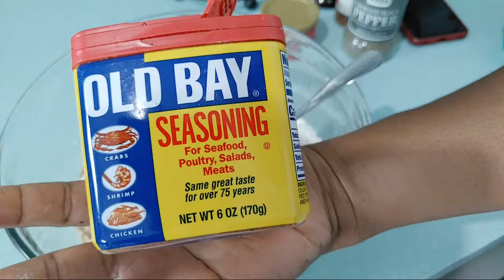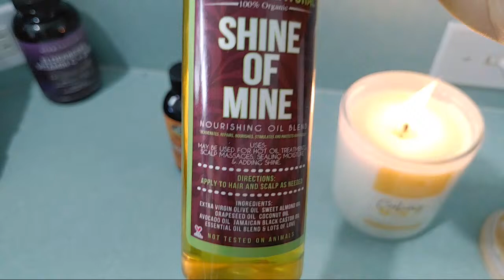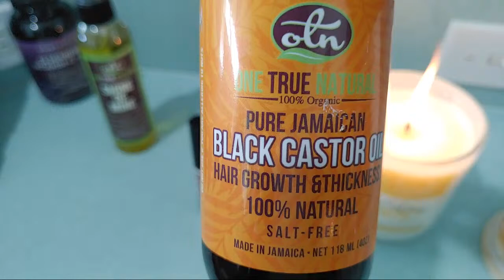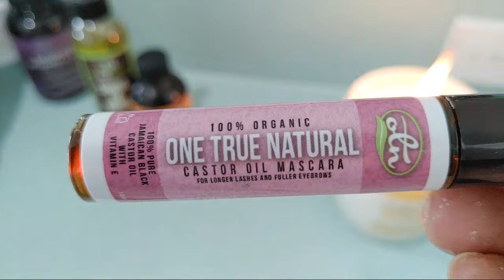THE BEST JAMAICAN SALTFISH FRITTERS RECIPE | HOW TO MAKE COD FISH FRITTERS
Today we took it back to the beginning with a very old recipe from Yardie Belly TV. We made the Best Jamaican Saltfish Fritters for Breakfast LIVE and it turned out amazing! Salted Cod fish placed in a batter filled with classical Jamaican seasonings and deep fried to golden brown.
I finished it off with my special sauce and just gobbled it all up! I hope you like this video and try this in your own kitchens asap!!